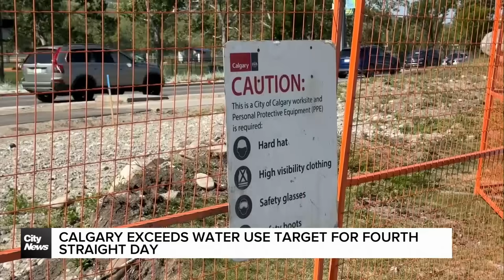Calgary exceeds water use target for 4th day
Water use in Calgary is down for the third straight day amid repairs to a major city water main, but still remains far from the desired target.